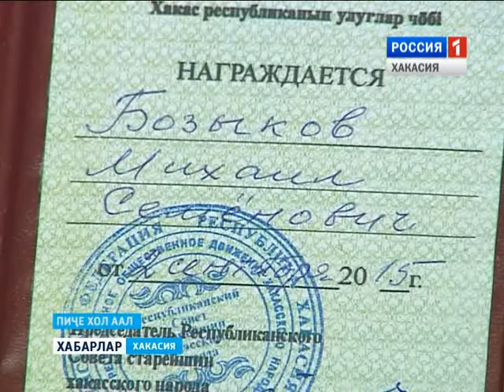Бозыков - Человек года